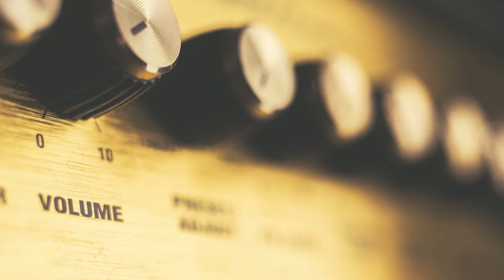Harvey Danger - Flagpole Sitta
Apple Leaf Music presents:
Harvey Danger
“Flagpole Sitta”
Where Have All The Merrymakers Gone? (1997)
Arena Rock Records